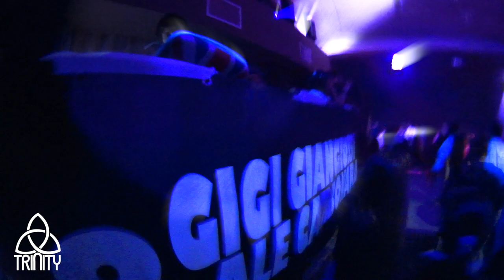GIGI GIANGROSSI & ALE CARBONARA @ CHALET - 27.03.13 (OFFICIAL VIDEO)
27.03.13 GIGI GIANGROSSI & ALE CARBONARA @ CHALET (Ex Vogue) (Rome, Italy)

The best Vocalist GIGI GIANGROSSI & the best DJ ALE CARBONARA Live from Chalet Club

TRINITY